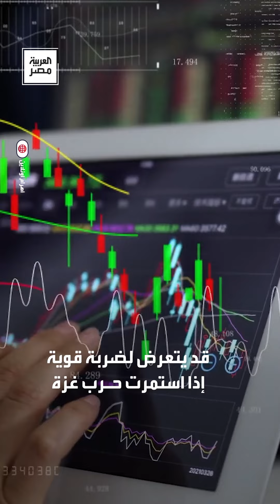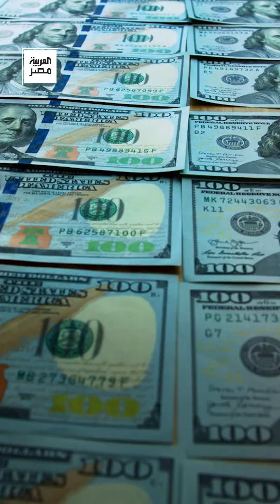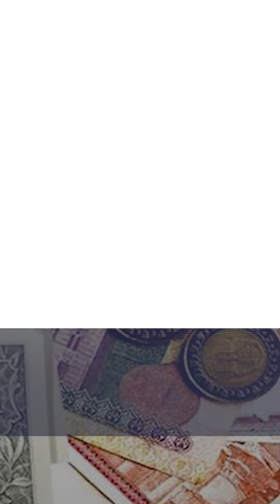"السياحة تنخفض والدولار يقفز".. صندوق النقد يحذر: حرب غزة ستؤثر في اقتصاد مصر